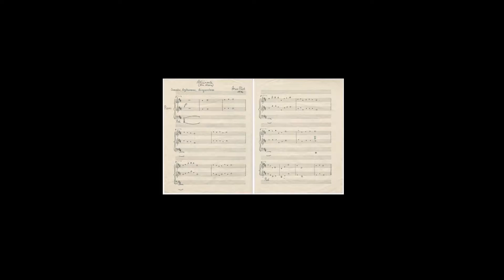Für Alina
For Arvo Pärt, 1976 was to be the year he made his decisive breakthrough with a miniature for piano, Für Alina. Pärt says of this work: “It was the first piece that was on a new plateau. It was here that I discovered the triad series, which I made my simple guiding rule.” The ‘triad series’ to which he refers later developed into a style Pärt calls ‘Tintinnabulation’. Tintinnabulation, Latin for ‘a small bell’, points to Pärt’s use of the simple overtone series of the bell as the basis for his music. The series provides both pitch variety and a very firm grounding in the physical nature of sound itself. But Pärt’s interest in this ideal is not primarily scientific, but spiritual. Arvo Pärt says: “Tintinnabulation is an area I sometimes wander into when I am searching for answers – in my life, my music, my work. In my dark outside this one thing has no meaning. The complex and many-facetted only confuses me, and I must search for unity.”